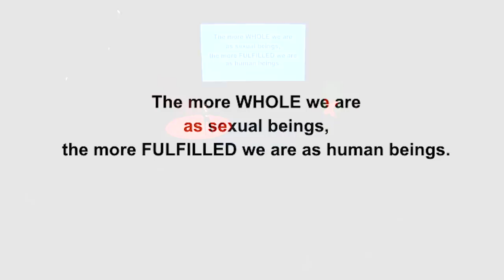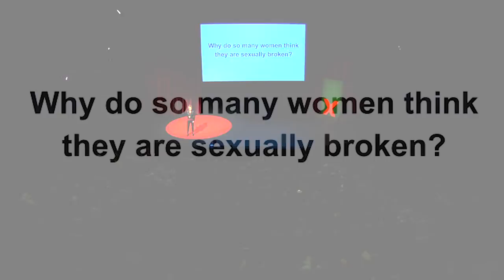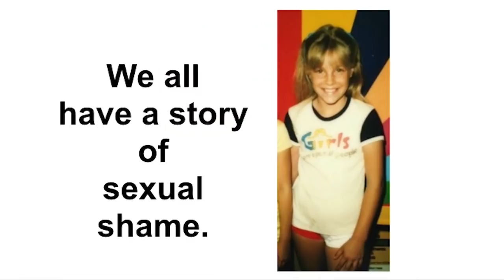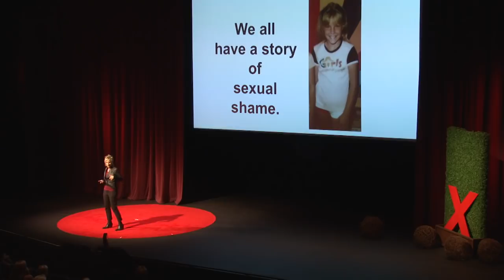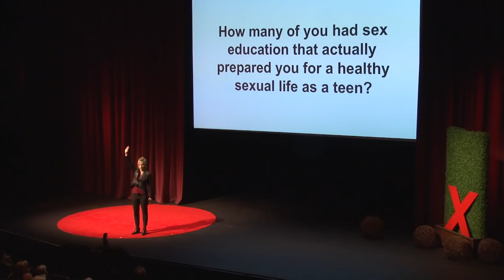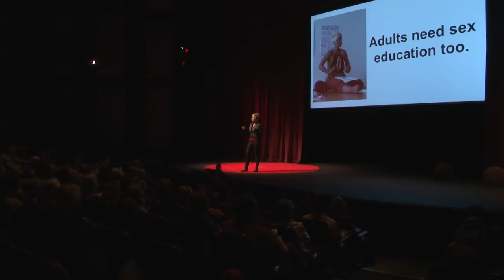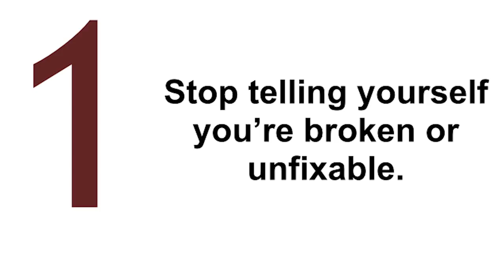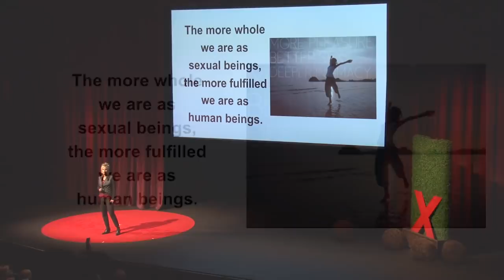Owning Your Sexual Power | Amy Jo Goddard | TEDxNapaValley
Amy Jo Goddard shares her ideas on owning your own sexual power as part of the TEDxNapaValley 2014 "Going Against The Grain, embracing the unconventional" event.

After nearly two decades of working in the sexuality field with every audience you could imagine, from first graders to adult professionals to college students, Amy Jo Goddard dedicated herself to building a successful sexual empowerment coaching practice for women and couples and facilitating her Women’s Sexually Empowered Life Program.

She co-authored the highly successful “Lesbian Sex Secrets for Men” and was chosen as one of GO! Magazine’s “100 Women We Love 2010.” She is currently working on her forthcoming book on sexual empowerment and is directing the film “At Your Cervix” about medical education and pelvic exams.  Amy Jo believes sexuality is where our energy begins; if we work on that, it impacts everything else.